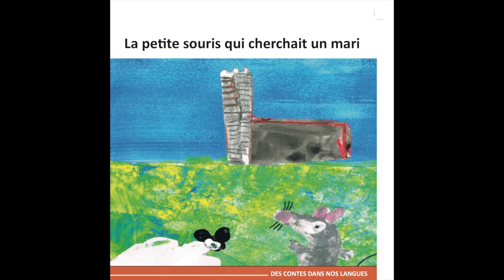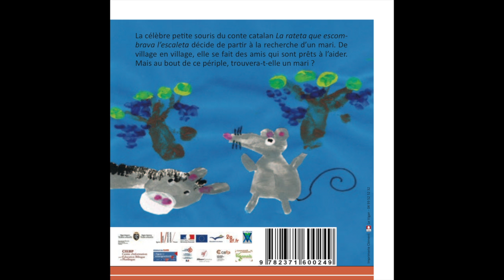La petite souris qui cherchait un mari - Allemand